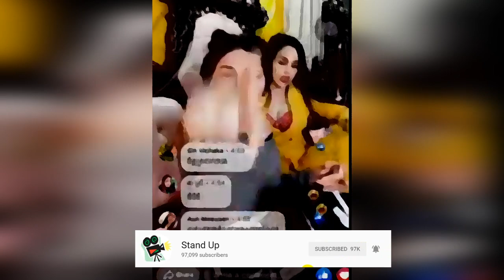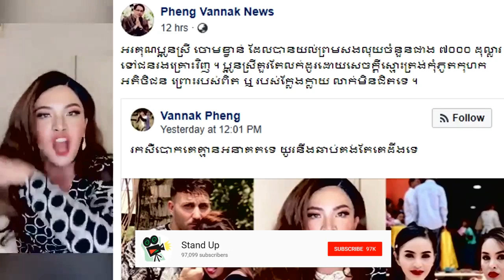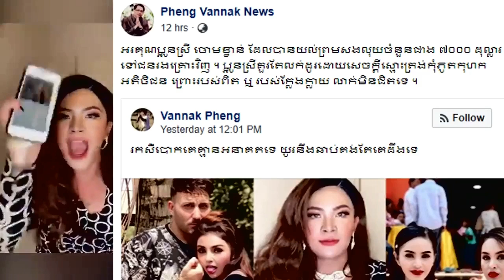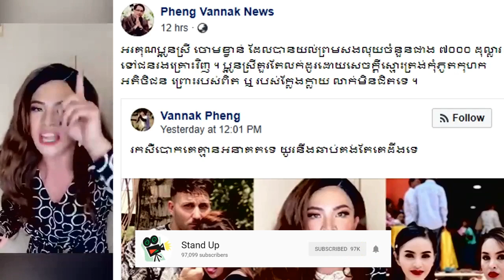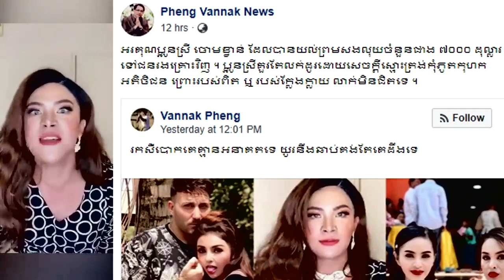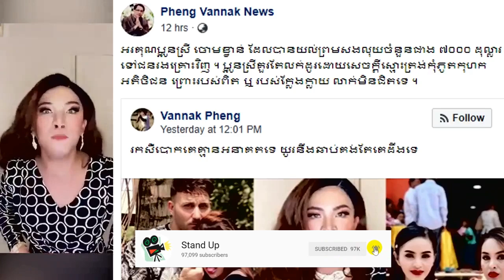​ក្តៅៗ ទីបំផុត ចោម ច័ន្ទ យល់ព្រមសងលុយ ចំនួន ៧០០០ ដុល្លារទៅដល់ជនរងគ្រោះ, Khmer News Today, Stand Up